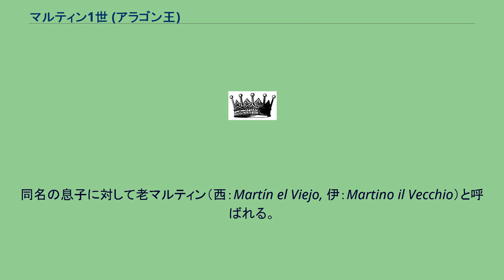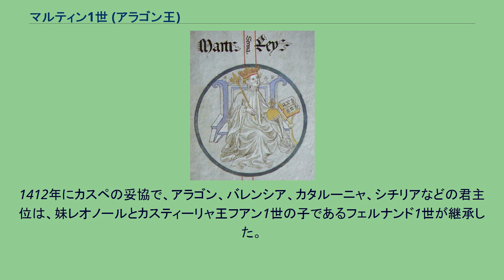マルティン1世 (アラゴン王)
マルティン1世（西：Martin I, 1356年7月29日 - 1410年5月31日）は、アラゴン王、バレンシア王、およびバルセロナ伯（在位：1396年 - 1410年）。
カタルーニャ語名ではマルティー1世（Martí I）。
また、晩年にシチリア王位にもついた（マルティーノ2世（伊：Martino II）、在位：1409年 - 1410年）。
アラゴン王ペドロ4世と3番目の王妃レオノール・デ・シシリア（シチリア王ピエトロ2世の娘）の次男。
同名の息子に対して老マルティン（西：Martín el Viejo, 伊：Martino il Vecchio）と呼ばれる。
またユマニスト王（西：el Humano, 伊：l'Umanista）と呼ばれる。
1396年、兄フアン1世が男子を残さずに死去すると、アラゴン王位を継承した。
1373年に結婚した王妃マリア・デ・ルナとの間の息子マルティン（若マルティン）はシチリア王マルティーノ1世となったが、1409年にマルティーノ1世が嗣子なしに死去すると、マルティーノ2世として息子の王位を継承した。
翌1410年には自身も嗣子なしに死去し、後継者も定めていなかったため、マルティン1世の君主位の継承者が定まるまでには2年を要した。
1412年にカスペの妥協で、アラゴン、バレンシア、カタルーニャ、シチリアなどの君主位は、妹レオノールとカスティーリャ王フアン1世の子であるフェルナンド1世が継承した。
なお、死因については消化不良 (en) 及び笑い死にとされる。